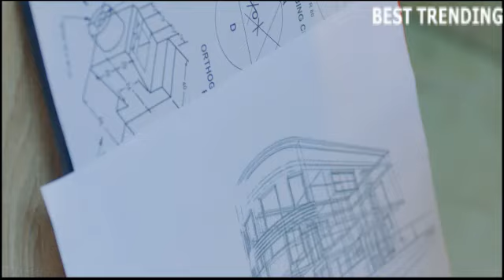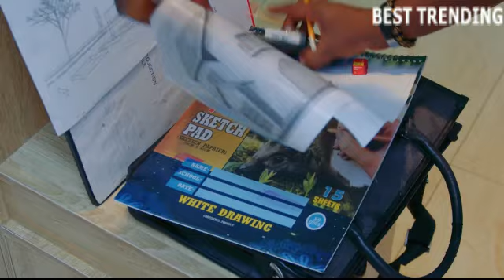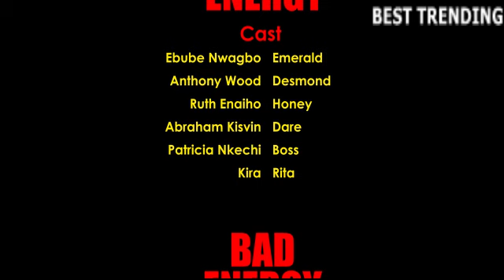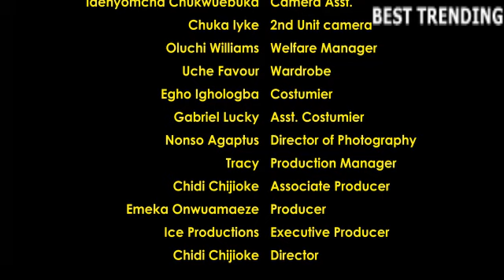I never that the lady who came my house is my husband side chick viralvide - NG Movie